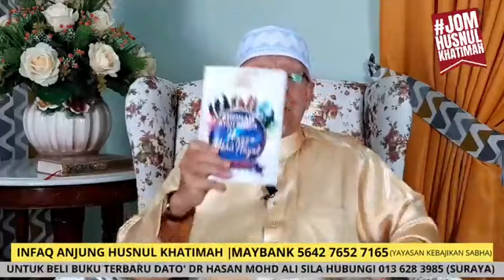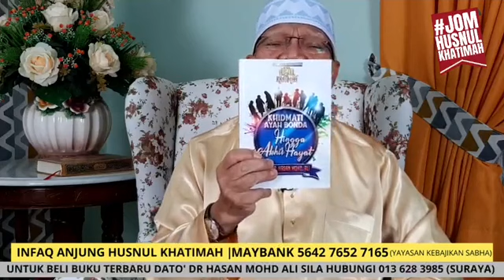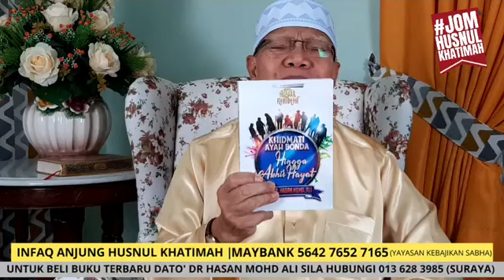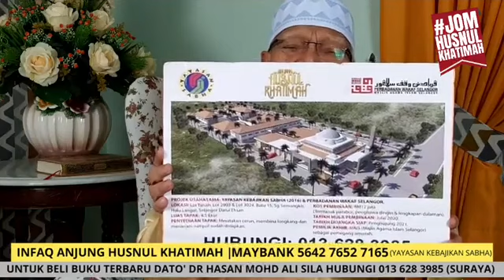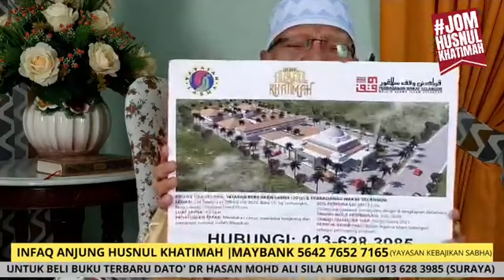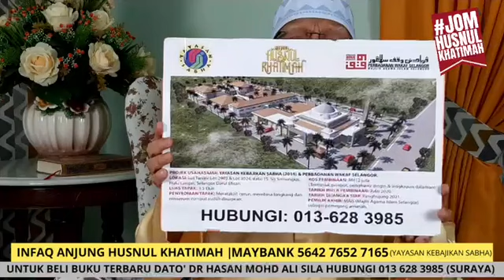JADIKAN RAMADHAN INI, RAMADHAN TERBAIK - DATO' DR HASAN MOHD ALI